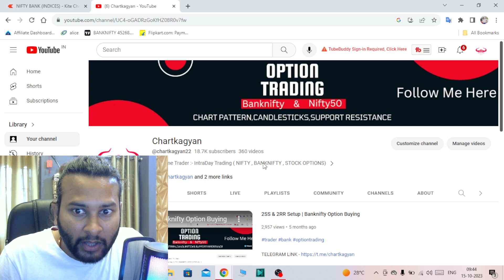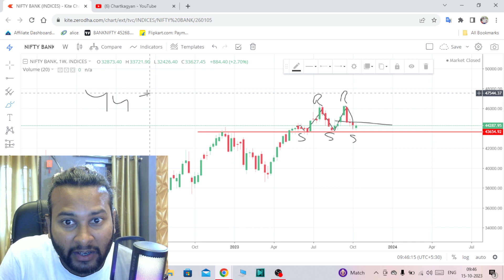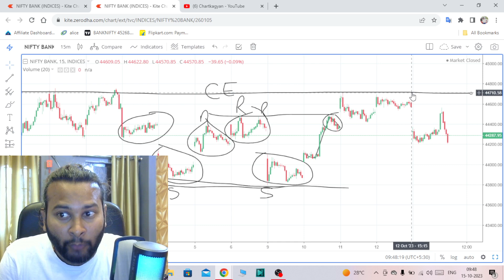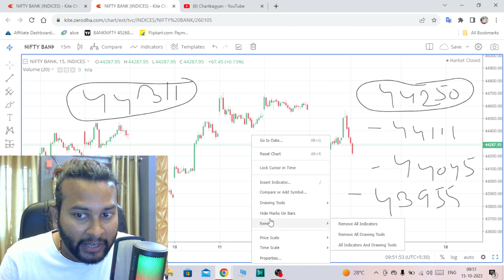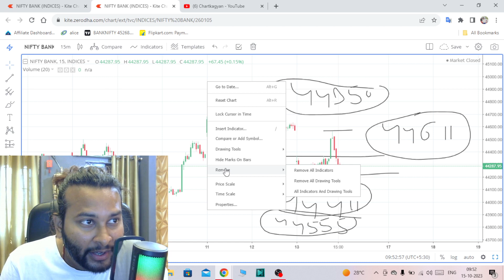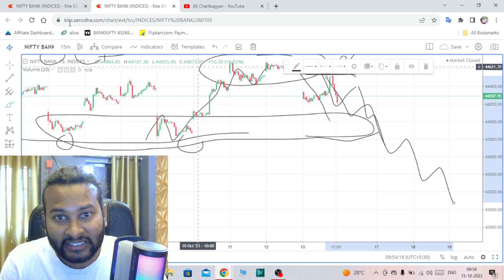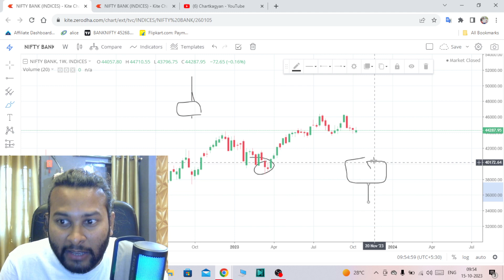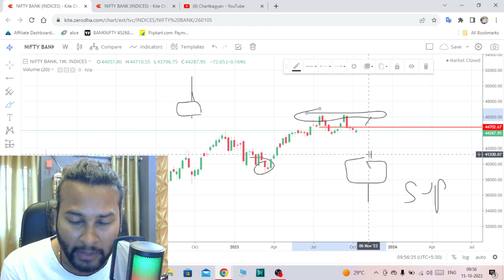Next Move Banknifty | Monday के दिन अब क्या हो सकता है ?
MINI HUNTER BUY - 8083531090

PREMIUM MEMBERSHIP INQUERY NO - 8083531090